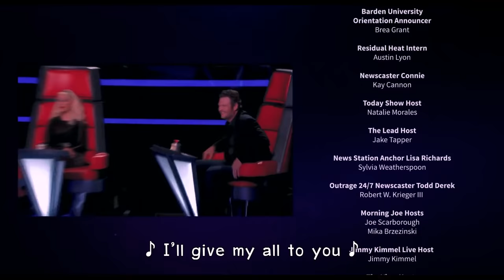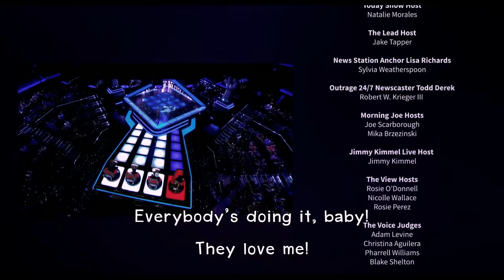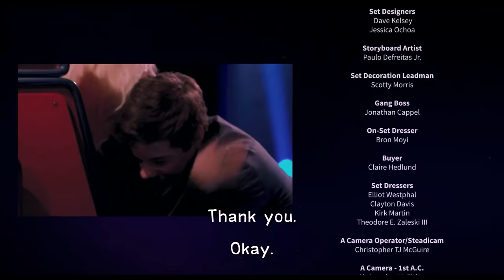Pitch Perfect 2 - All Of Me (Bumper's Audition) Lyrics 1080pHD